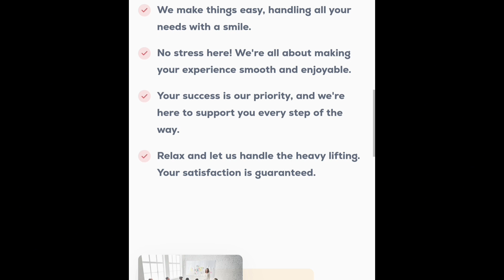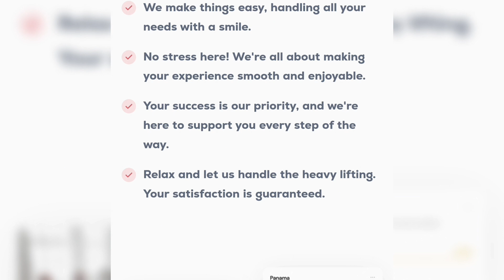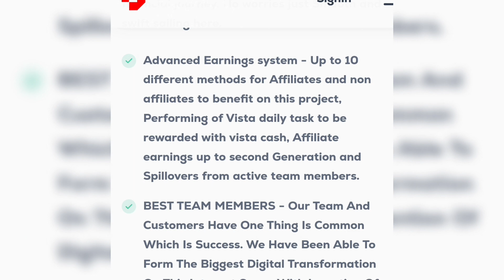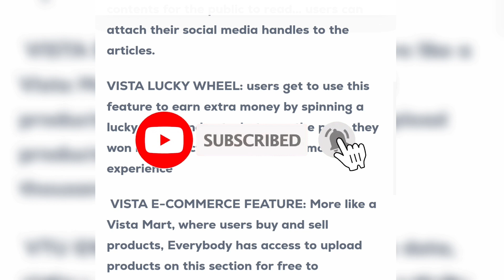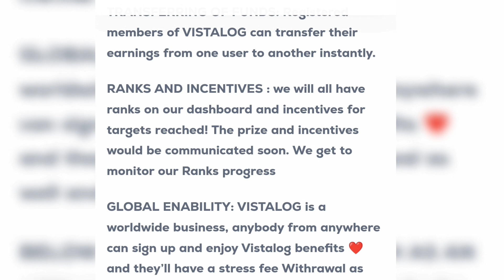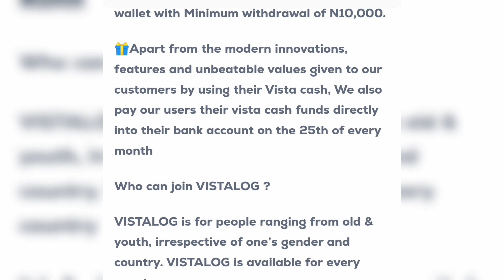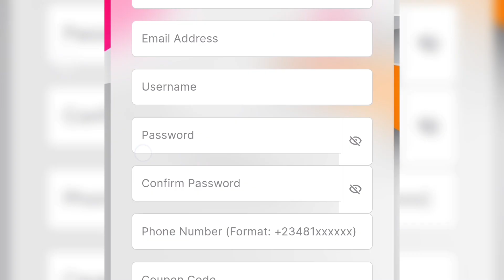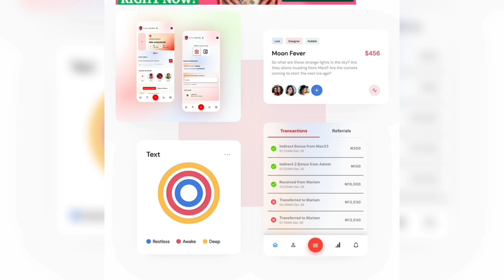Vistalog Review: Vistalog Registration, How it works, Legit or Scam (Know this before joining)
Vistalog Review: Vistalog.org Registration, How it works, Registration, Withdrawal, how to earn, Legit or Scam (Know this before joining)

Vistalog is an online innovation and marketing agency company whose aims & objective is to increase product sales of our customers, we are also focused on equipping our customers with updated modern skills. we also allow our customers to upload Thier products or e books on the website to make sales and we pay our promoters through our advanced affiliate marketing system.

👉HOW TO EARN ON VISTALOG

Derivatives Sales commissionS: They also pay you N300 per invite any of your downlines invite to patronizing our service, and also pay you N100 as third generation sales commissions.

Earnings Via spillover, downlines can earn from UPLINE’S if upline is actively promoting VISTALOG

Daily login of their website also earn you 200

Their users also earn total of 800 by engaging on our daily advert post and vista post, Guides are on YouTube